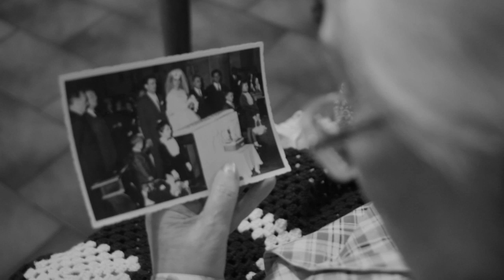Bambole, di Maurizio Orlandi Per parlare della Vecchiaia... ( Trailer)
Il documentario racconta la vicenda umana di Rina e di Rosa, due donne anziane che vivono la loro ultima fase della loro esistenza che è la vita alla fine della vita. La vecchiaia. Il mondo dei vecchi, come dice Norberto Bobbio, di tutti i vecchi, è, in un modo più o meno intenso, il mondo della memoria. Noi siamo  quello che abbiamo pensato, amato, compiuto. Ma, soprattutto, noi siamo quello che ricordiamo. Che ci sia permesso, allora, di vivere sino a che i ricordi non ci abbandonano e che noi possiamo, a nostra volta, abbandonarci a loro.